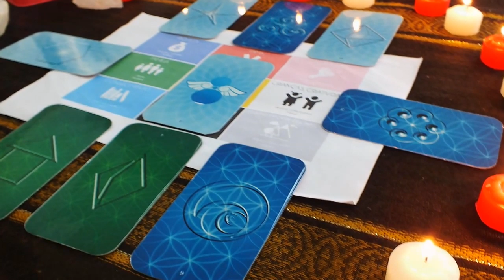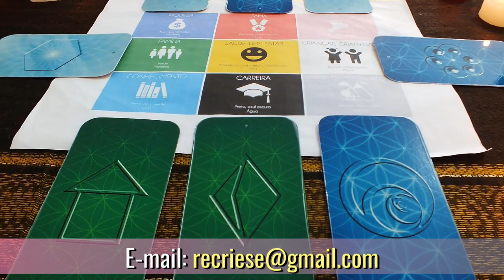Opções de Tiragem de Tarot Psiônico no Recrie-se Online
Formação de Operadores da Mesa Radiônica Quântica Recrie-se

Liberte-se da dependência emocional e viva a vida que sempre quis